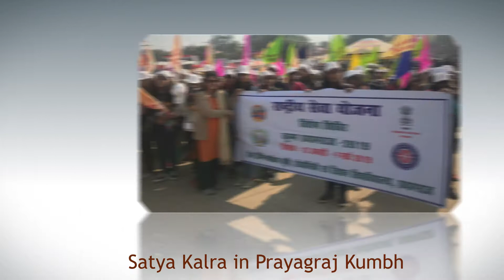Satya in Prayagraj Kumbh 2019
I witnessed the massive divine festival, Kumbh Mela 2019,  one of the largest gathering of mankind on Earth in Prayagraj. Prayagraj is gifted in true holy terms as is situated at Triveni Sangam, the confluence of the three most holy rivers Ganga, Yamuna and Saraswati. The ancient name of the city is Prayag (Sanskrit for “place of sacrifice”), as it is believed to be the Place where Lord Brahma offered his first sacrifice after creating the world. The Kumbh mela, the world’s largest religious gathering held on the banks of Triveni Sangam (the confluence of the three rivers Ganga, Yamuna and Saraswati) in Prayag (Allahabad) in Uttar Pradesh, which witnessed 20 plus crore ( 200 Million) pilgrims from Jan  14 to March 4th .